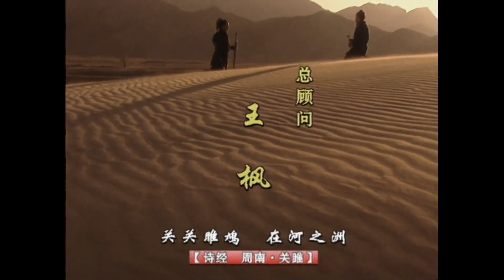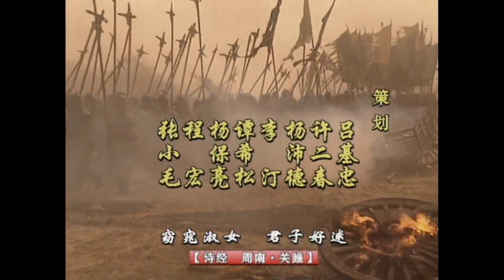【东周列国 战国篇】 EP27 吕氏春秋（上集）奇货可居 国语中字 1080P（高清版）【東周列國 戰國篇】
更多好剧请点击：
赵都邯郸，秦军大兵压境。在此做人质的秦王孙异人府里突然迸出一声婴儿的啼喊。等在外边的王孙异人和商人吕不韦都悚然一惊，这个危从中降生的小人质正是39年后一统天下的秦始皇。阳翟商人吕不韦，看中王孙异人奇货可居，倾其全部家财冒生命危险出入邯郸，游说咸阳，为早已落魄失宠的异人找到了新靠山，使他成为太子安国君的继承人。眼见大功告成的吕不韦，当真能与王孙公子共享美人江山吗？